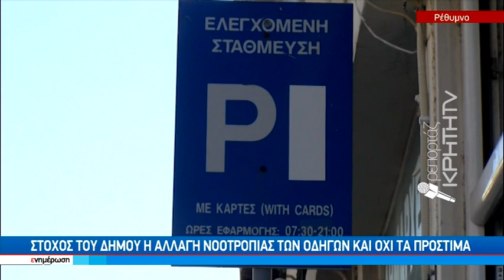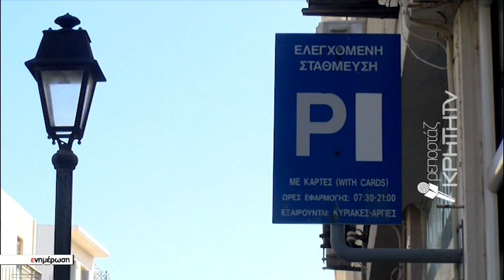Αλλάζουν τα δεδομένα για ελεγχόμενη στάθμευση στην πόλη του Ρεθύμνου